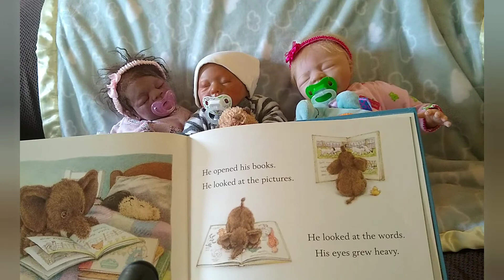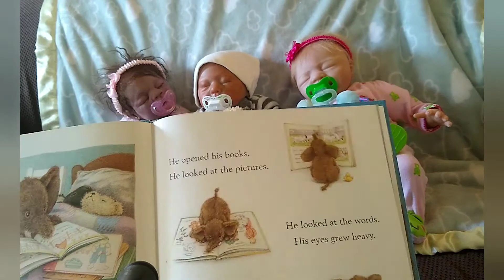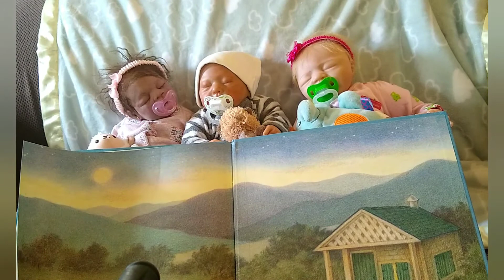Reborn dolls Nightime 🌙 Bedtime story book time!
Its bedtime 🌙 for my reborn baby dolls, so gather your babies and i will read a story book called "Goodnight Harry" by Kim Lewis

id love to collaborate with you! OR if you would like to send happy mail please feel free to send to

marche feriani
5494 e Borden Rd
pekin indiana 47165

fb messenger- marche lynn feriani

*videos for those who never grew up*